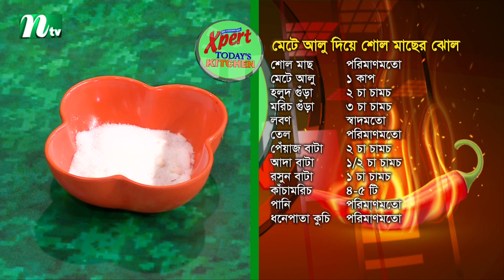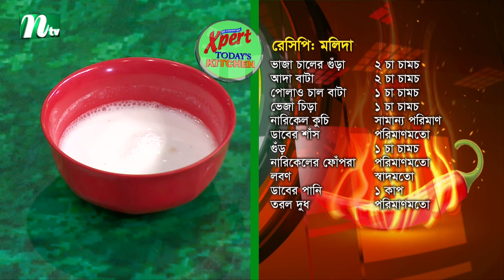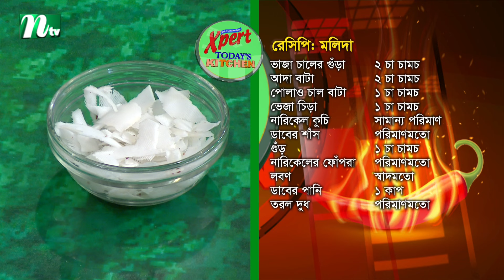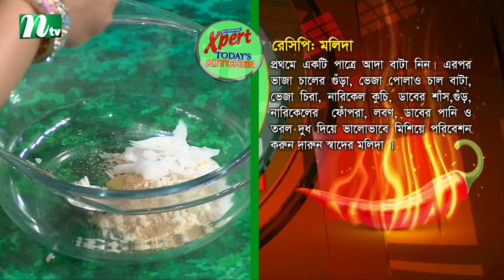মোটা আলু দিয়ে শোল মাছের ঝোল এবং মলিদা | Xpert Today's Kitchen 2024 | EP 264 | NTV Cooking Show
Xpert Today's Kitchen 2024  | EP 264 | এক্সপার্ট টুডে'স কিচেন ২০২৪| Presenter: Nusrat | produced: NTV | Country: Bangladesh.